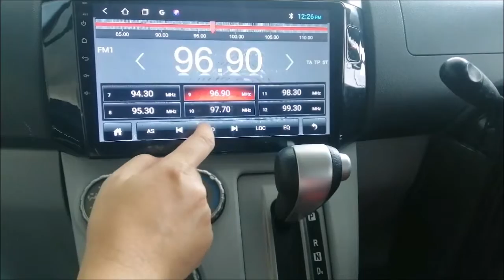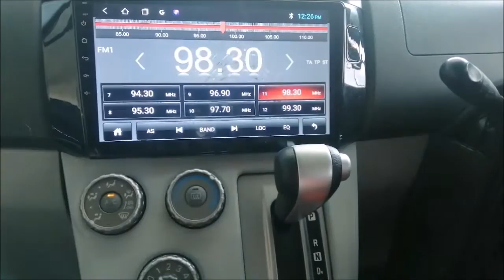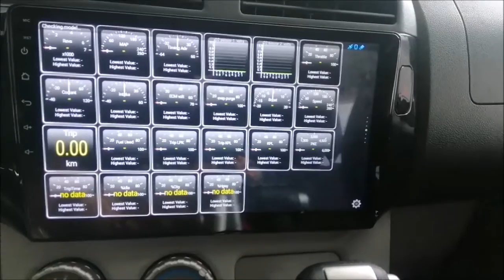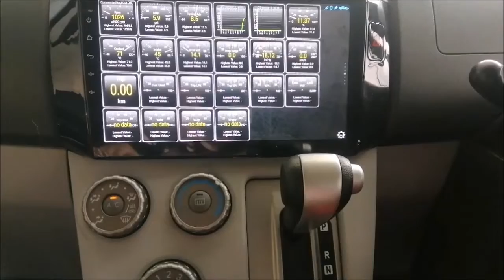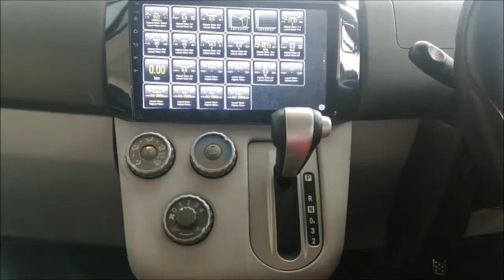review best old alza android player 2022 | mondes 10 inches car android player from shopee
Mondes android player 2GB RAM + 16GB memory ROM from shopee. Disappointing feature

1. The storage memory is only 11.3GB instead of 16GB
2. WiFi antenna coverage too short - even if you have WiFi inside your car to connect to the android player the signal you get around 2 bars only when connected.
3. Other features look ok

pasang android player 10 inches di alza lama
alza 2010 android player review
mondes shopee android player reviews
android player for OBD2 ELM327 dongle / obd2 screen display